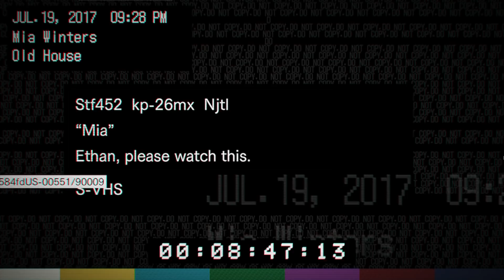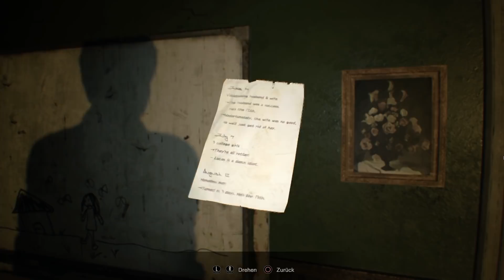Resident Evil 7 PS5 Gameplay Deutsch #03 - Schimmel Zombies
Resident Evil 7 PS5 Remake Gameplay German Let's Play by KeysJore
Resident Evil 7 Deutsch kaufen

►Mein Equipment:
Resident Evil 7 PS5 Deutsch - Let's Play Resident Evil 7 Deutsch - German/Deutsch Walkthrough Gameplay
Let's Play - Resident Evil 7 Deutsch Gameplay with Commentary (German/Deutsch)